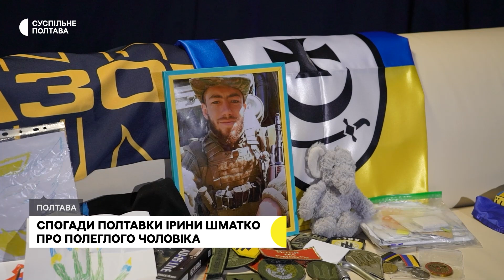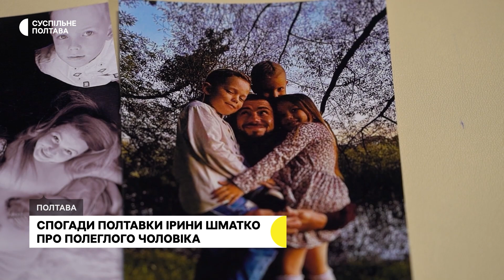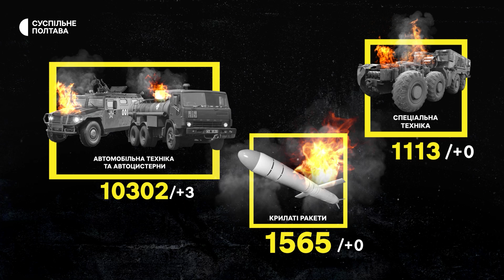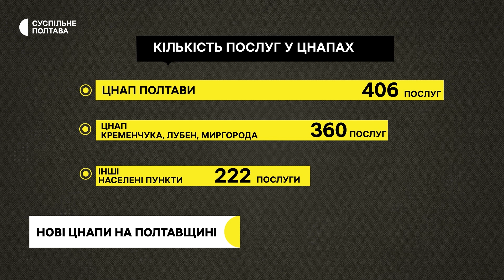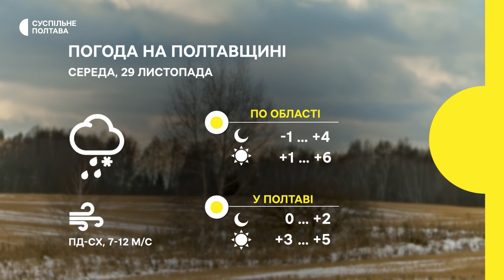"Вікно життя", ЦНАПи на Полтавщині, полтавка на війні втратила маму та чоловіка | 28.11.23